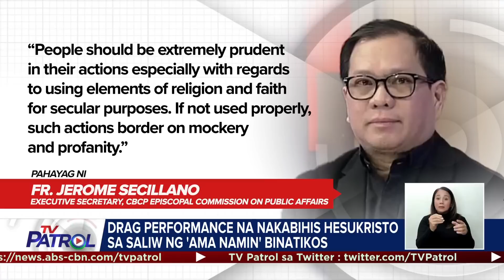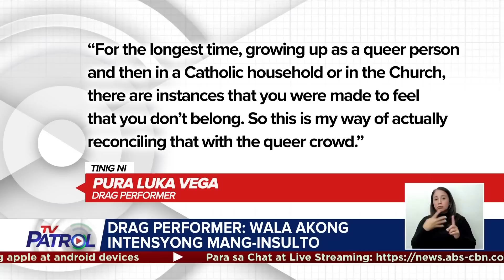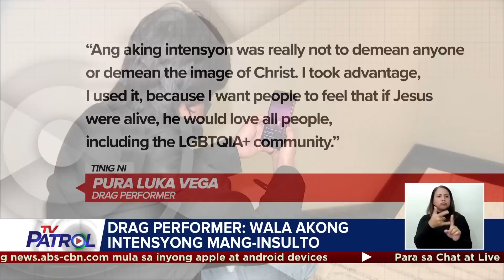Drag artist na nagbihis-Hesukristo, nagsalita sa gitna ng mga batikos | TV Patrol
Umalma ang Simbahang Katolika at ilang mambabatas sa nag-viral na drag performance tampok ang isang nakabihis-Hesukristo sa saliw ng 'Ama Namin.'